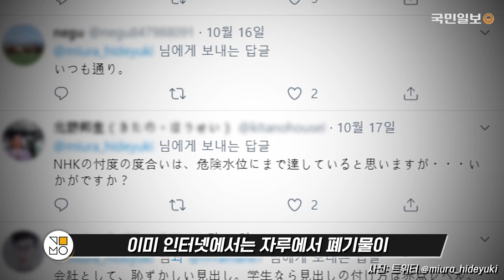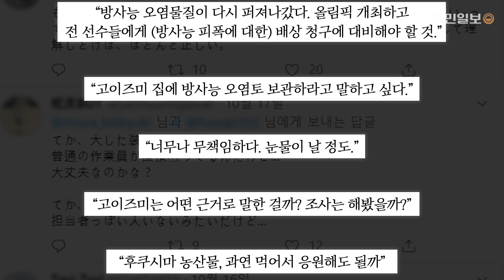[일본반응] 日기자에게 '딱' 걸린 후쿠시마 방사능 폐기물 회수 장면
후쿠시마 원전 사고의 방사성 오염 물질을 담은 폐기물 자루가 대거 유실됐는데도 일본 정부가 환경에 별다른 영향은 없다고 밝히자 일본 네티즌들이 발끈하고 나섰다. 인터넷에는 “방사능 폐기물이 사라졌다. 그런데도 괜찮다고? 그렇다면 그동안 왜 제염작업을 했느냐”는 비판이 쇄도하고 있다.